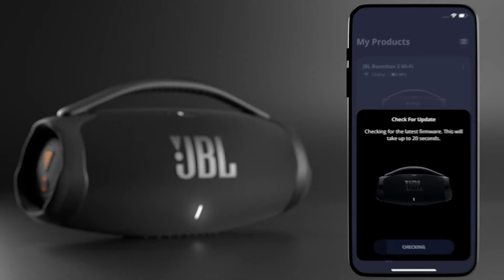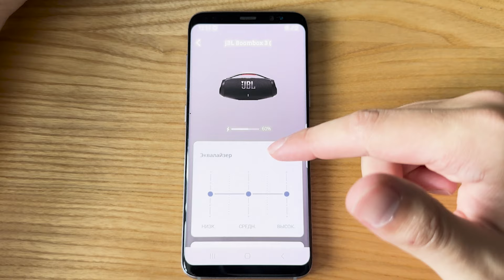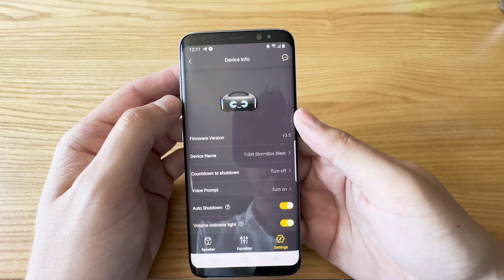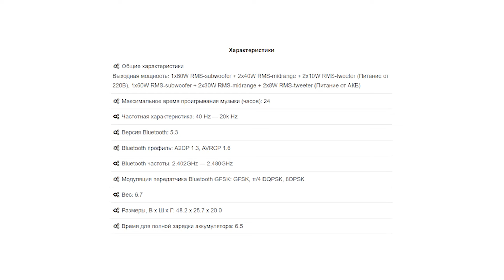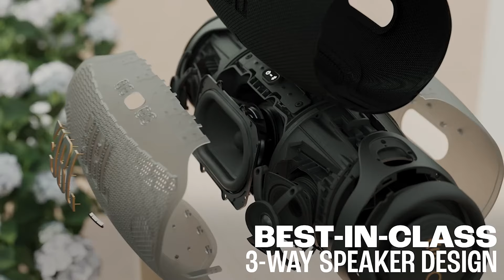👑 Лучшая БОЛЬШАЯ Блютуз Колонка до $500 - JBL BOOMBOX 3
🟢 Tribit StormBox Blast - на Aliexpress

Помочь мне покупать новые модели для обзоров:
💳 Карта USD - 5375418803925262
💎 Крипта USDt Tron (Trc20) - TXxE1NnYVxxwhSoBzzijr9ajP8Exvn1d82

0:00 - Вступление
2:20 - ЗВУК
4:40 - Сравнение с Конкурентами
7:45 - Функционал и Автономность
8:45 - Приложение
9:35 - Конструкция и внешний вид
11:15 - Итог